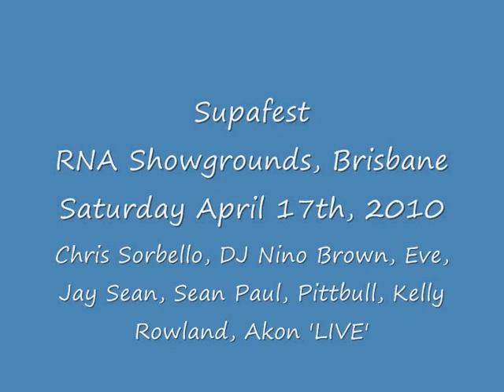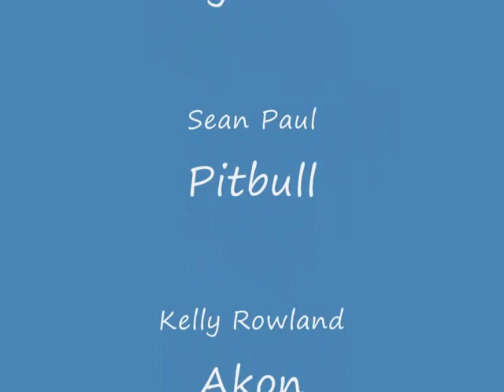Supafest 2010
When Supafest rolled in Australia, These pics were taken at the Brisbane show at the RNA Showgrounds. Performing Live, Chris Sorbello, Dj Nino Brown, Eve, Jay Sean, Sean Paul, Pitbull, Kelly Rowland, and Akon. Pictures: MarkyG & JohnnyRebs.